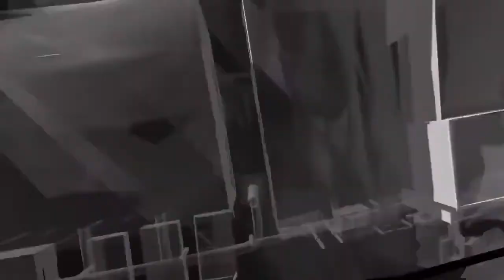INSANE Top 10 New Upcoming Post Apocalyptic Games in PS5, PS4, Xbox, PC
(BECOMING A MEMBER IS ANOTHER WAY OF SUPPORTING THE YOUTUBE CHANNEL, IF YOU FEEL LIKE SUPPORTING THIS SMALL YOUTUBE CHANNEL SMASH THAT LINK DONT HESITATE😁😅)

-Everyone is Welcome To this SMALL YOUTUBE CHANNEL ALL Over The World.

BK
   -NEW/LATEST

EVERYBODY STARTS FROM 0-1 SO DON'T GIVE UP AND KEEP MAKING A GREAT CONTENTS, THANK YOU SO MUCH IN ADVANCE.

00:00​ - Horizon: Forbidden West

02:57​ - STALKER 2

04:35​ - State of Decay 3

06:03​ - Dying Light 2

07:27​ - Wasteland 3

09:44​ - Ghostwire Tokyo

11:17​ - Atomic Heart

12:48​ - Biomutant

14:18​ - Rainbow Six: Quarantine

15:31​ - Neverdark